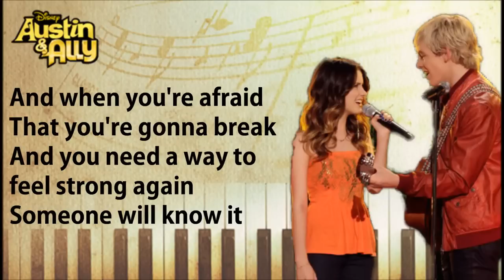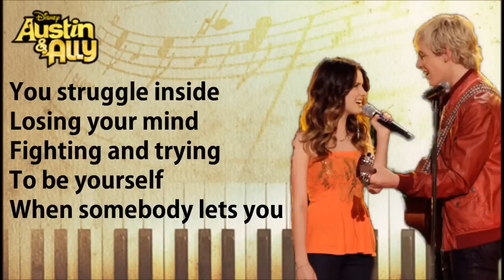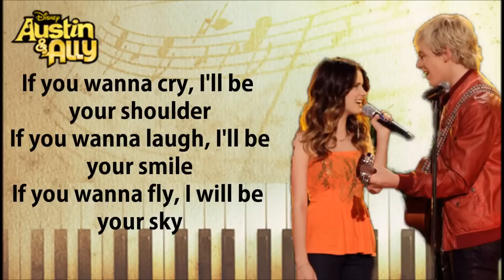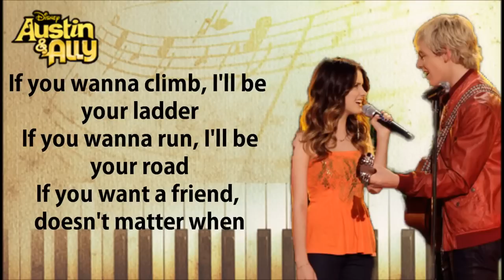You Can Come To Me Ross Lynch & Laura Marano lyrics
Αυτο το βιντεο ανηκει στο καναλι disney channel στη σειρα Austin&Ally.